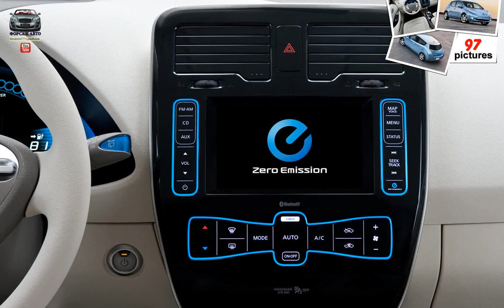Nissan LEAF ( 2011 )